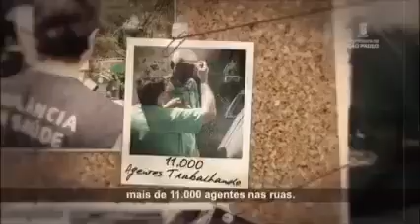Intervalo do Jornal da Gazeta - 14/11/2018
Intervalo comercial exibido entre os dois blocos da edição de 14 de novembro de 2018 do principal telejornal, o JornalDaGazeta, apresentada por Luciana Magalhães na TV Gazeta.

- Ida para o intervalo
- Chamada do "Todo Seu" de 14/11/2018
- Prefeitura de São Paulo - Aedes aegypti
- Hospital Paulista
- Vinheta "Você está assistindo: Jornal da Gazeta"
- Imecap Rejuvenescedor
- Faculdade Cásper Líbero
- Chamada do "Mesa Redonda"
- Oferecimento "Mesa Redonda"
- Volta do intervalo